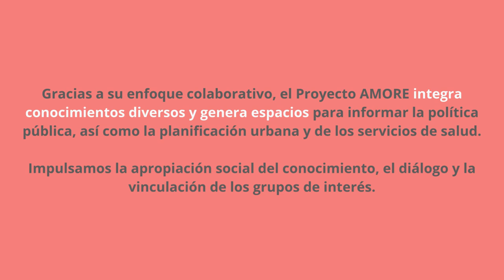Proyecto AMORE: Qué Problemas Resuelve y Su Enfoque - Explicado en 45 Segundos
En el proyecto AMORE medio centenar de personas voluntarias han colaborado con partes interesadas e informantes clave, para aportar soluciones prácticas a las desigualdades que amplifica la congestión del tráfico al limitar la accesibilidad a servicios esenciales en ciudades congestionadas. La prueba de concepto se completó en Cali, Colombia.
Imágenes: Luis Gabriel Cuervo Producción: Laura Viviana Molina. Post-producción: Luis Gabriel Cuervo